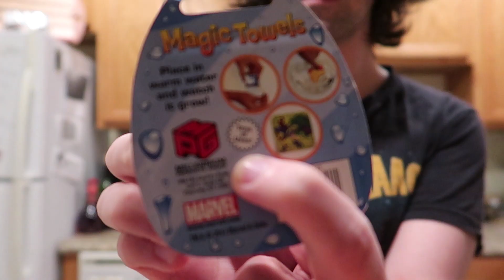This was a wet day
Today a pretty rough storm came through, so we spent our evening indoors, and tried out a "magic towel" that turned out to not be very magic at all!
Also, more progress on the Chia Zombie!

Who is AntneyW?
Hi! Ever since I was a kid, I've wanted to tell stories, and document my daily life. Starting in 2011, I went to school for film production and digital cinematography, and am fortunate enough to be able to combine my passions into one, right here on YouTube!

Also, I really love Halloween. Every October I run a small home haunt for the neighborhood, called "Deadwood Haunted Cemetery", and document the build throughout the year!

Come and join me and my amazing g̶i̶r̶l̶f̶r̶i̶e̶n̶d̶  fiancée as we celebrate Halloween all year long on our crazy journey through this thing called "life"!